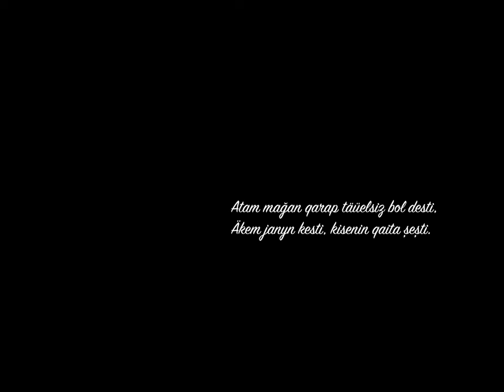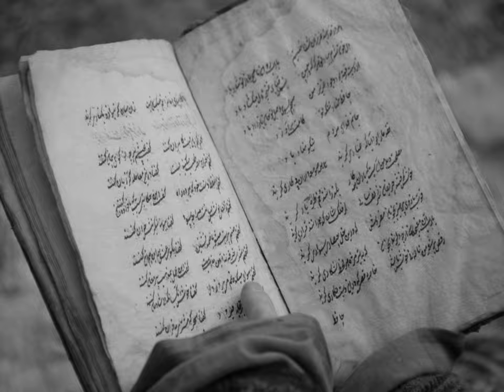SAB Taipa - Jusan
Sab Taipa — Jusan @sab.taipa
Director: Radimir Muradeli @rad_muradeli
Cinematographer: Dima Grab @dima_grab
Set design & costumes: Xeniya Tsel @shaytaniya
Second unit: Vadim Galaktionov @vadimgalakt
1AD: Aleksandr Siguev @Siguev
Stedicam operator: Ilya Miller @ilysha_miller_d.o.p
Stedicam mechanic: Erzhan Satenov @erzhansatenov
1AC: Anatoliy Shitov @_shitov
MUAH: Greta Orlova @gretaorlova
Gaffer: Zhenya Kozhevin @lkedl
Sparks: Khasen Amangaliev @khasen_amangaliyev, Gleb Starostin @gsxcv3
Logger, playback: Suleimen Aidos @aigozhin
Edit: Andrey Shamshura @shawshura
Color:  @cvetmet.xyz
Rental: Kinoarenda @kinoarenda_ala